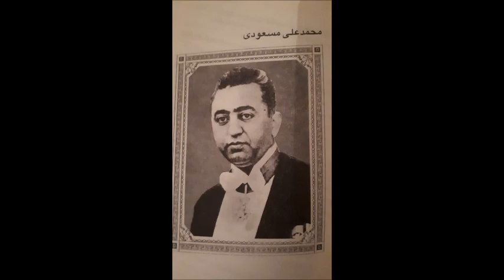محمد علی مسعودی از کتاب شبه خاطرات نوشته دکتر علی بهزادی با صدای ناصر زراعتی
برای شنیدن کتابهای صوتی این کانال در تلگرام به سیایت زیز مراجه کنید